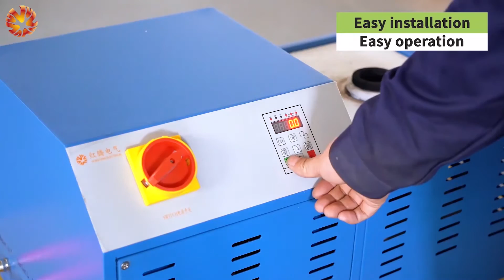Gold melting furnace, 1-4kg Induction melting machine for platinum, gold, palladium, silver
Hongteng brand melting furnace, also named induction heater, which adopts medium frequency induction heating method to melt 1kg – 4kg platinum, gold, palladium, or alloys.
The max heating temperature could be up to 2000℃.
The melting furnace is a highly reliable guarantee 100% full load, 24 hours of continuous workability, with over-current, over-voltage, owe water, lack of phase, load discomfort such as multiple protection of intermediate frequency power supply to rapid heating and reduce the electromagnetic stirring effect on metal so that obtain high temperature and highly uniform metal liquid.

There are other many obvious benefits like easy operation, convenient maintenance, safe working, low loss, low noise, and 24 hours continuous working.

For quality warrantee, we will take a test video for each machine for customer confirmation before delivery.